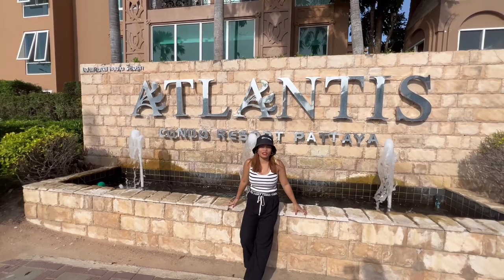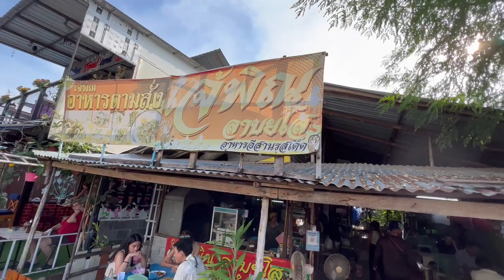$11 Lunch in a Jomtien Thai Restaurant with this Filipina girl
Filipina girl in Pattaya Thailand